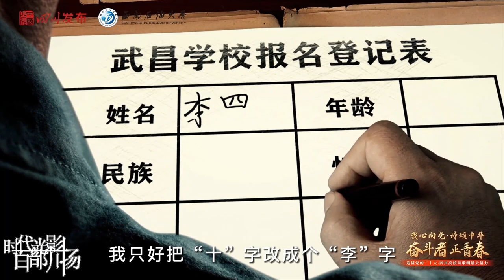Direction of light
The young students from the Academy of Geosciences of Southwest Petroleum University were creative. In the form of situational recitation, they "met" with Mr. Li Siguang across time and space in the poem "The Direction of Light", which showed the mental outlook of the new generation of geologists and expressed the lofty ideal of going to the most difficult place of the motherland to make contributions.